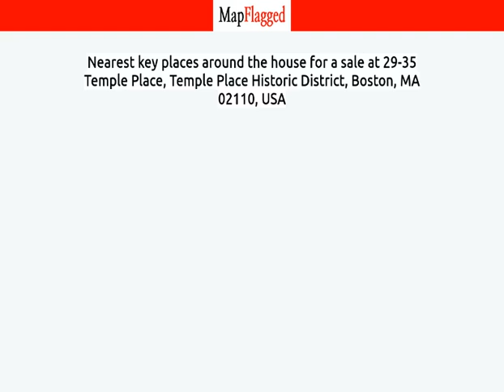MA,US | Buy house at 29-35 Temple Place, Boston, USA | MapFlagged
📚 Video Chapters:
0:00 Property Introduction
0:10 Property Price
0:40 Property Address
0:50 Property Description
0:55 Property Key Places
1:00 Subscribe to MapFlagged!

📣 Following is the detail of house for sale at 29-35 Temple Place, Temple Place Historic District, Boston, MA 02110, USA:

42 Bedroom
32 Bathroom
26,600 Sq Ft.
$30,000,000

Presenting 29-35 Temple Place (Temple Place Suites), which is a 26,600 square foot, 6-story, mixed-use (residential over retail), elevator building, located in the heart of downtown Boston (just feet from Boston Common). Temple Place Suites Suites is designated with a Lodging License for 48 units (although the building is currently configured with only 42), and the current owner operates the residential portion (floors 2 through 6) as short-term, furnished, Airbnb style, rentals. There is a significant Value-Add Opportunity for the next owner to grow revenue by: (i) increasing the room count up to the permitted 48 units (this alone represents a 14.3% increase), (ii) increasing the average unit rental rate which is significantly below market, and (iii) potential additional density increase (current FAR is 8.0). The commercial portion of the building (floors 1 and basement) is fully occupied by one tenant (a micro-brewery, restaurant, and taproom). Apartment furnishings are included.StandardStatus: Active

🏥 Nearest Hospitals to this Property:

✒️ Nearest Schools to this Property:

🍕 Nearest Restaurants to this Property:

🚃 Nearest Train Stations to this Property:

🏬 Nearest Shopping Malls to this Property:

🌼 Nearest Parks to this Property:

🎥 Nearest Movie Theaters to this Property:

☕ Nearest Cafes to this Property:

✈️ Nearest Airports to this Property:

🏢 Nearest Stores to this Property:

➕ Nearest Doctors to this Property: